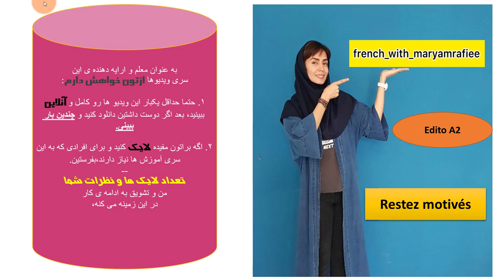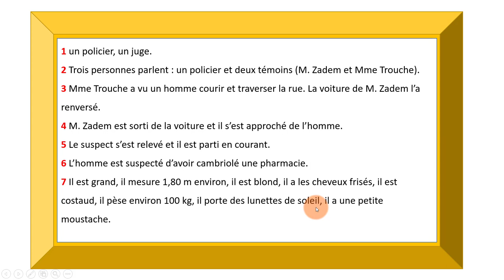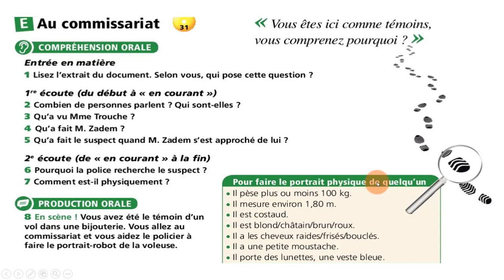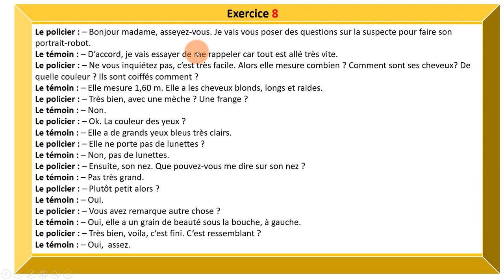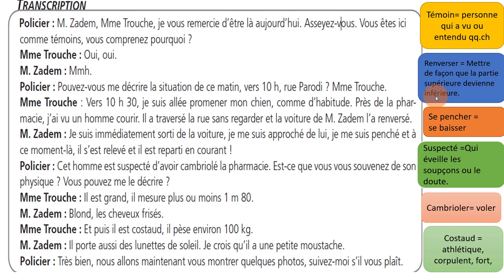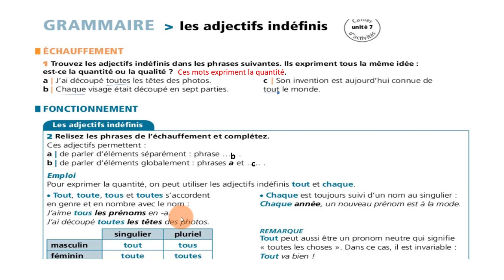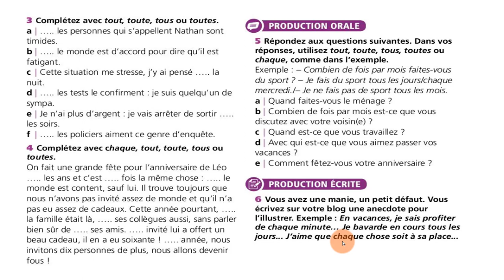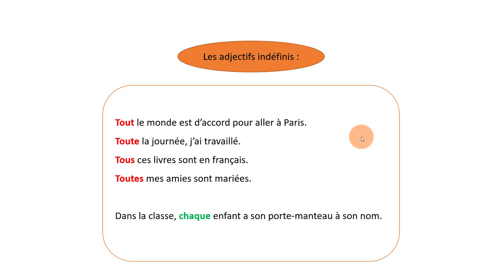جلسه ۳۰ ادیتو ۲-صفحات ۱۰۲.۱۰۳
جلسه ۳۰ ادیتو ۲-

Ml-a8m
فرانسه برای افراد مبتدی

کارتون و داستان به فرانسه

ترفندهای  من برای یادگیری زبان

اصطلاحات و نکاتی در مورد کبک کانادا🇨🇦

سطوح زبانی چیست؟

آموزش زبان فرانسه با آهنگ

زندگی_در_فرانسه
فرانسه_به_فارسی

‎آموزش_فرانسه_با_آهنگ